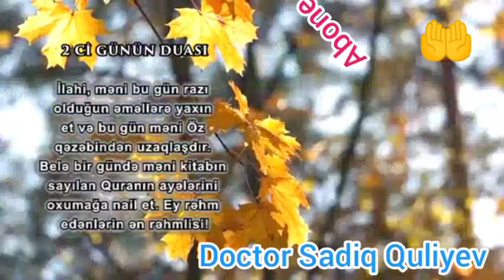Gündəlik Qısa Videolar: Ən Maraqlı Anlar və Həyat Hiylələri!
Merhaba Ben Doktor Sadiq , Youtube Azərbaycan benim en büyük tutkum, bur da dev gibi bir Doktor Sadiq ailesi için her gün yeni video yüklüyorum.